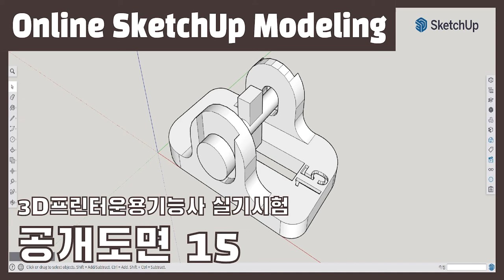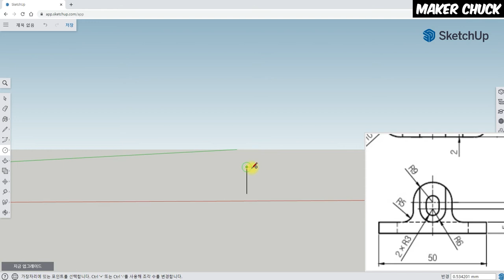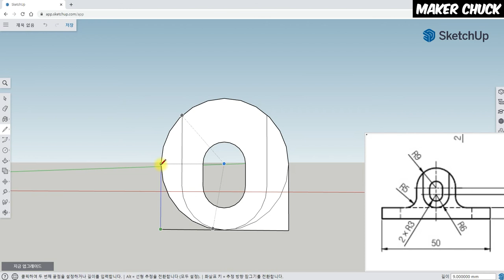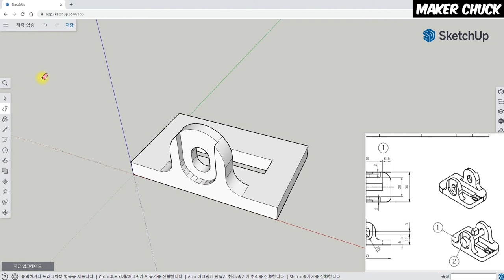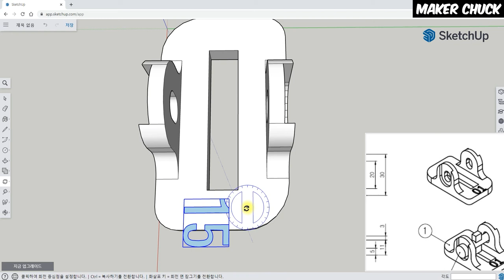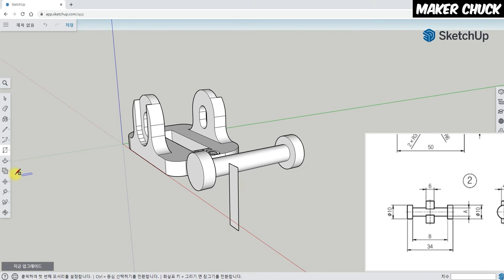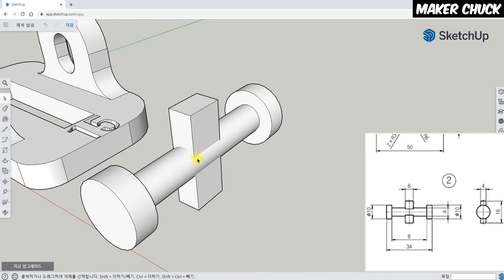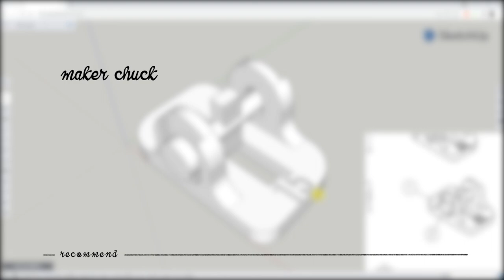[스케치업] 3D프린터운용기능사 실기 공개도면 15번 풀이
3D프린터운용기능사 공개도면 15번 3D모델링 강좌입니다.

00:00 공개도면 15번 소개
00:45 part 1
21:29 part 2
31:52  어셈블리